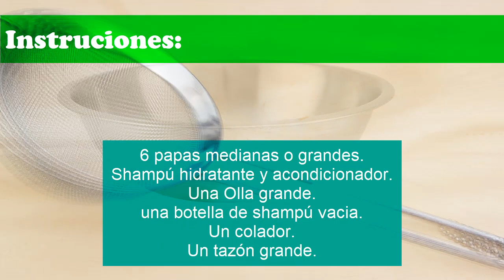✔️CASCARA DE PAPA | Elimina Las Canas y Recupera Tu Cabello Negro Natural [PUÉBALO!]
Usa este remedio casero muy fácil de realizar, este remedio te ayudara a eliminar las canas y oscurecer tu cabello de manera natural, tan solo utilizando cascara de la papa. !!!